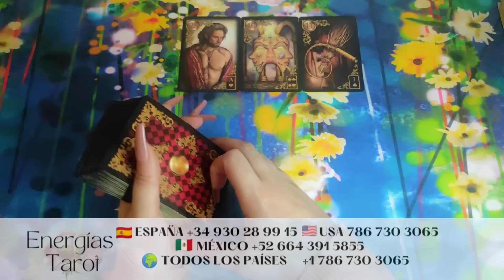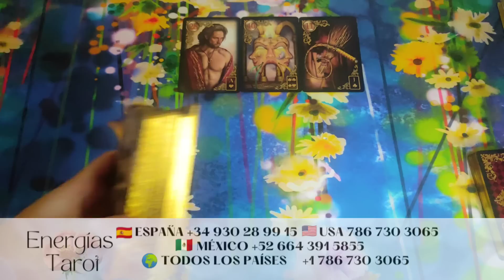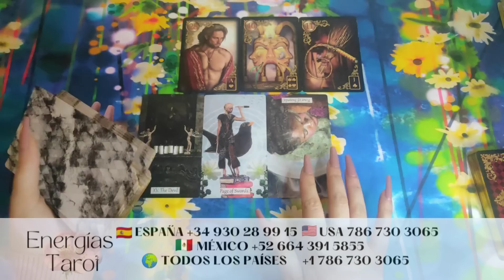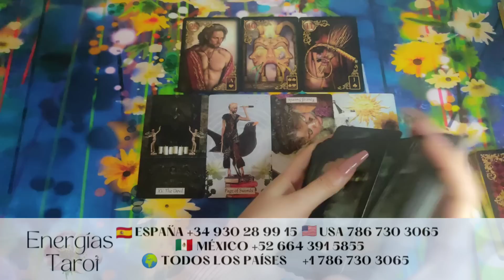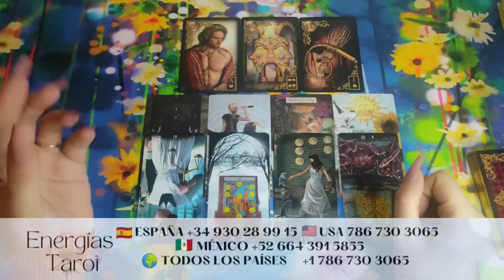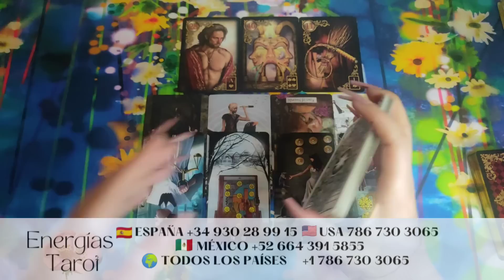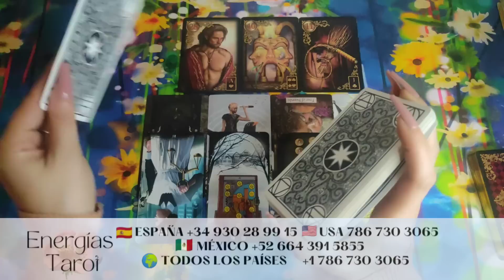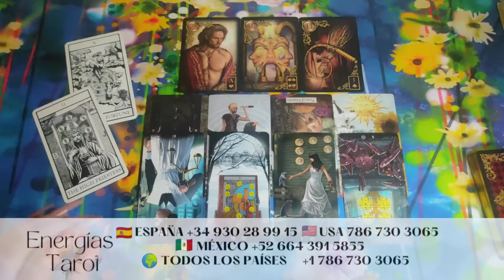Acuario ☀️ Vuelve a salir TU SOL 🤩🍀 Cuidado con la 🐍 acuario mayo 2023 tarot horóscopo amor